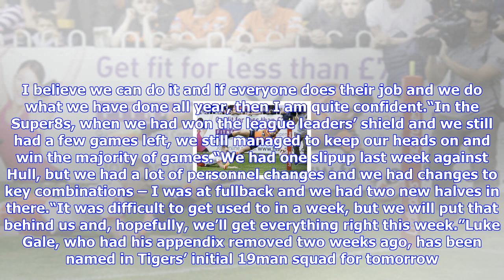Breaking News | Target of old trafford sees castleford tigers’ greg eden put try record to one side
Target of old trafford sees castleford tigers’ greg eden put try record to one side

Eden is on the verge of a place in the record books and was this week named in the 2017 Betfred Supe...